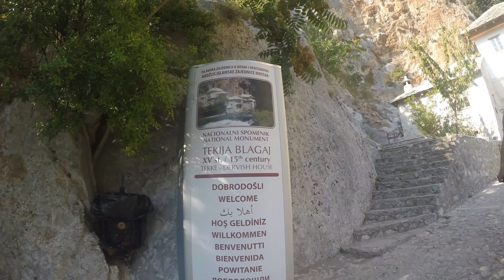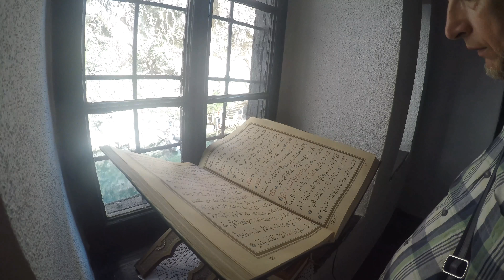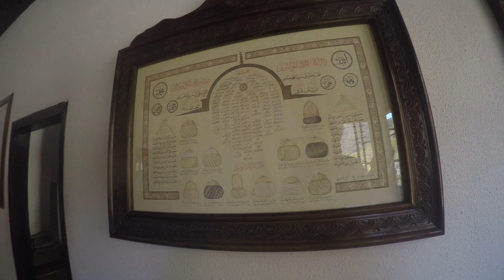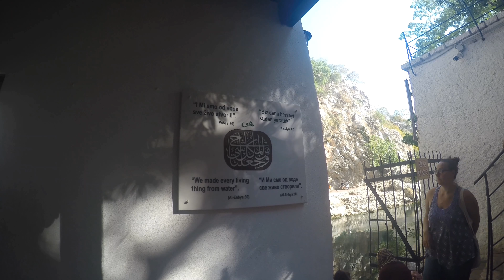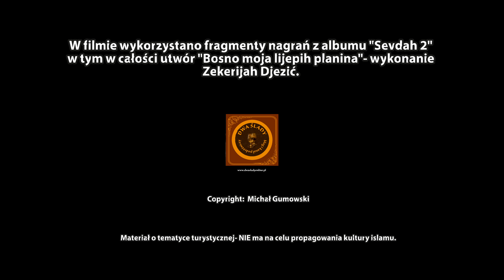Atrakcje turystyczne Europy : Bałkany - była Jugosławia - Bośnia i Hercegowina : tekija w Blagaju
Film z cyklu atrakcje turystyczne Europy.

Miejsce: Bałkany , była Jugosławia , Bośnia i Hercegowina (Federacja Bośni i Hercegowiny) , Blagaj

W powyższym filmie pokazuję istną perełkę Bałkanów: muzułmański klasztor (tekija , tekke), położony w sercu Bośni i Hercegowiny. Klasztor został ufundowany przez sułtana tureckiego Sulejmana Wspaniałego - podobno podczas wizyty w tym malowniczym miejscu, tak mu się ono spodobało, że przeznaczył je na klasztor derwiszów...

Tekija jest usytułowana w miejscu, gdzie ze skały bije źródło rzeki Buny.
Jest to jedno z niewielu miejsc na świecie, gdzie muzułmańskie wezwanie do modlitwy nie jest odtwarzane z tąsmy za pomocą megafonu, lecz głośno skandowane przez żywego człowieka - tak, jak to było przed wynalezieniem nagłośnienia (nawoływanie do modlitwy udało mi się również uchwycić kamerą).

Copyright: Michał Gumowski

Znajdziesz tam opis tego filmu oraz inne materiały: zdjęcia, filmy i artykuły z wielu podróży.